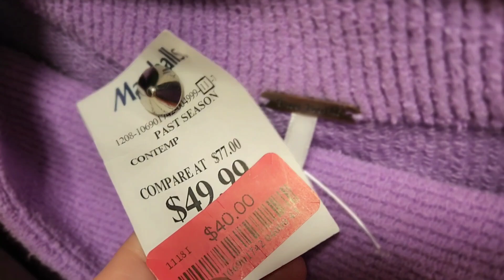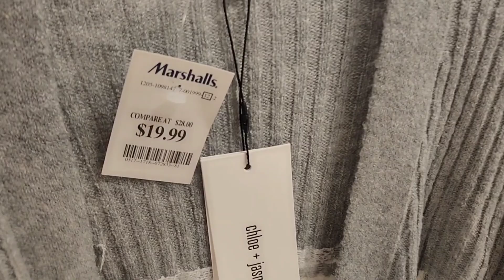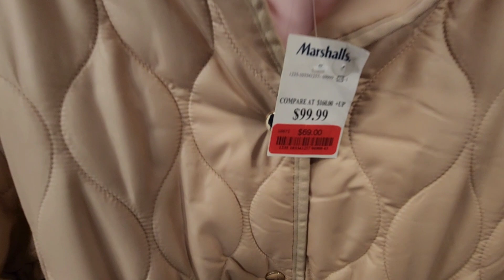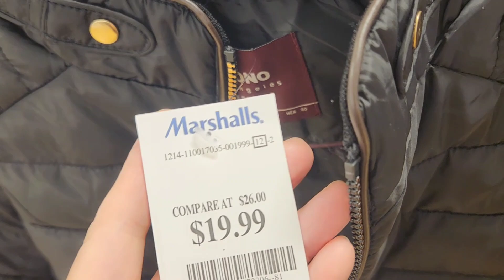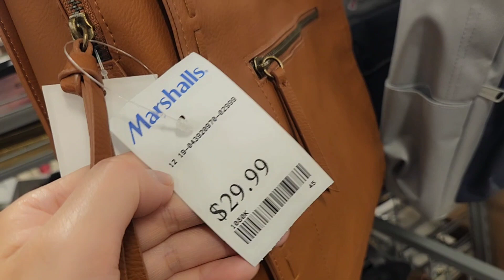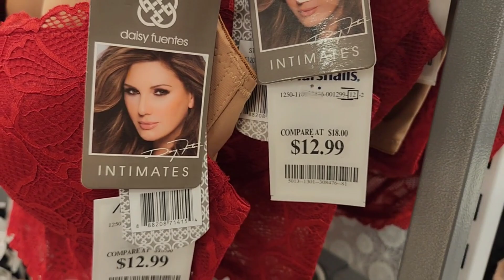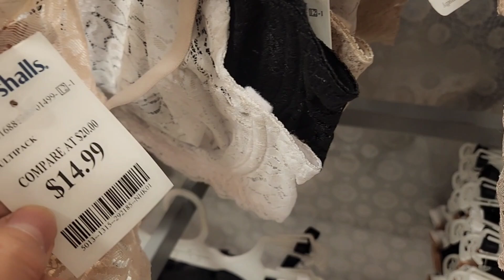🤩MARSHALLS WOMEN'S FASHION CLEARANCE WINTER SHOPPING | MARSHALLS NEW FINDS‼️